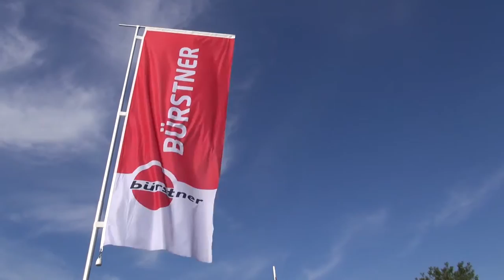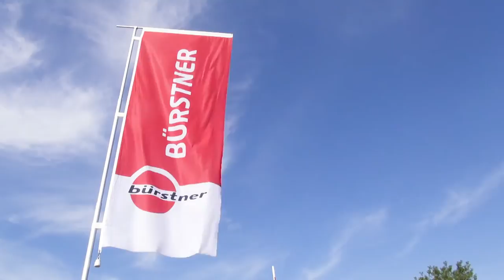Den nye autocamper Bürstner Viseo 690 i 2014 [DCU]